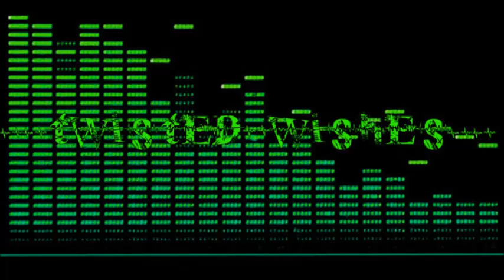Dark Thoughts (Insturmental Rough mix)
This is the rough insturmental of our first song. We have not recorded the drums or Vocals yet. I hope y'all enjoy.